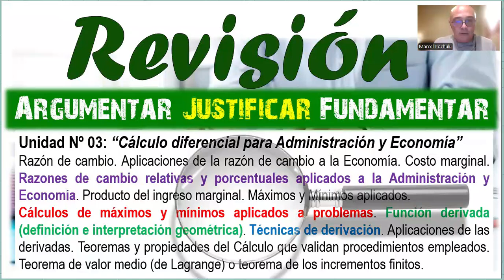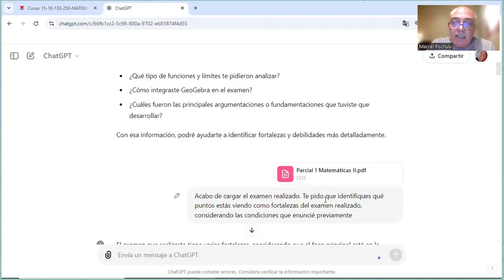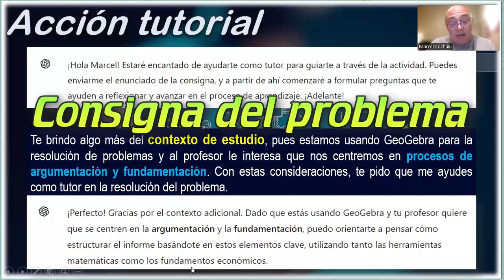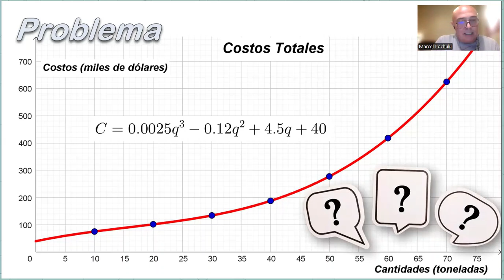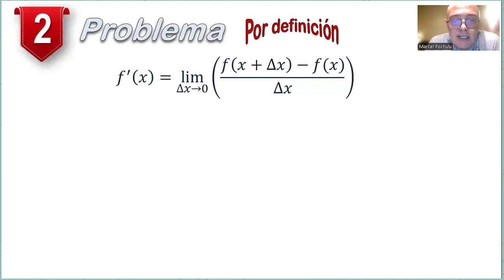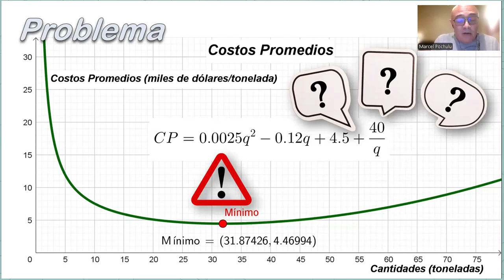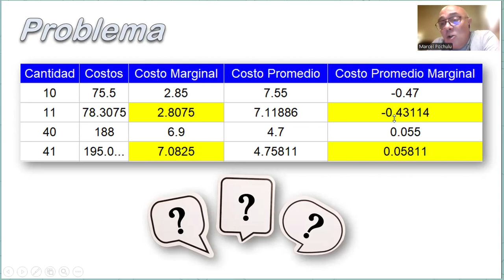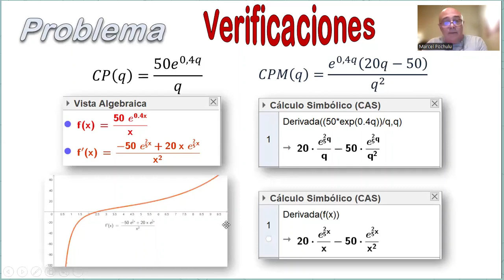Matemáticas II - Clase 9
Análisis de funciones de la teoría económica a partir de herramientas del cálculo diferencial. En particular, se estudia e interpreta la función de costo marginal, costo promedio o costo medio, costo medio marginal, entre otras. Asimismo, se muestra el uso de Inteligencia Artificial Generativa para el aprendizaje de la matemática en el nivel superior